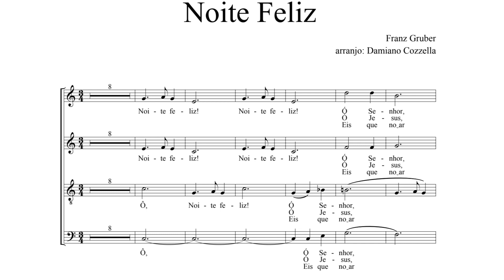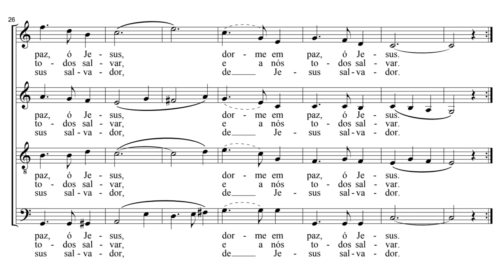Noite Feliz - Tenor